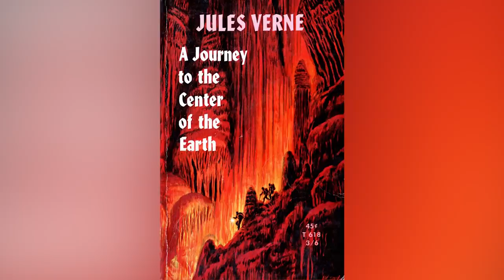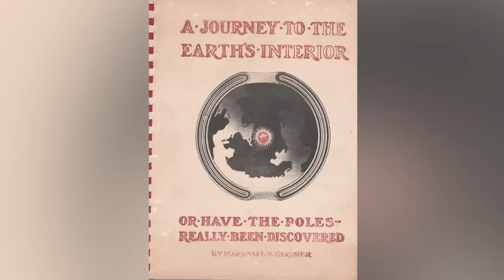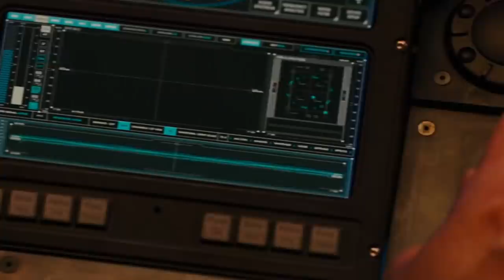Godzilla Vs. Kong's Confusing Moments Explained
Godzilla vs. Kong is everything moviegoers could have expected from a monster movie that pitted two of the most iconic big screen monsters against each other. City skyscrapers became casualties, and the masses yelled and ran at the sight of these two giant monsters.

The audience got what they wanted, and the plotline for Godzilla vs. Kong seemed straightforward and filled with carnage, destruction, and non-stop action. However, the movie did have a few confusing moments that may require some explanation.

You loved the epic battles, but let's take a look at some explanations to the confusing moments in Godzilla vs. Kong.

Who discovered Hollow Earth? | 0:00
What's up with Hollow Earth physics? | 1:08
Who is Ren Serizawa? | 2:35
How did Kong get so big? | 3:33
Why does Mechagodzilla hate Godzilla? | 5:01
What is that device? | 6:05
How does Kong's axe work? | 7:36
Whats going on with that tunnel? | 9:03
Who won? | 10:45